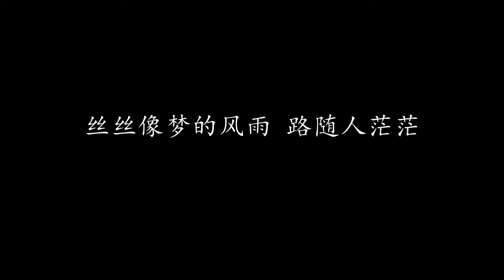倩女幽魂 国语版 张国荣 (歌词版)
倩女幽魂 国语版 张国荣

人生 梦如路长
让那风霜 风霜留脸上

红尘里 美梦有多少方向
找痴痴梦幻的心爱 路随人茫茫

人生是 梦的延长
梦里依稀 依稀有泪光

何从何去 觅我心中方向
风悠悠在梦中轻叹 路和人茫茫

人间路 快乐少年郎
在那崎岖 崎岖中看阳光

红尘里 快乐有多少方向
一丝丝像梦的风雨 路随人茫茫

丝丝像梦的风雨 路随人茫茫